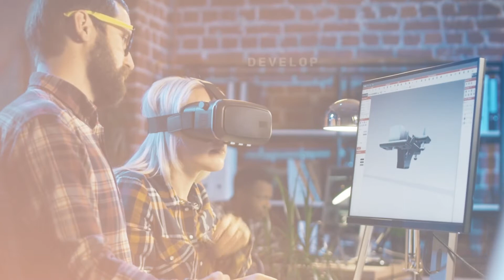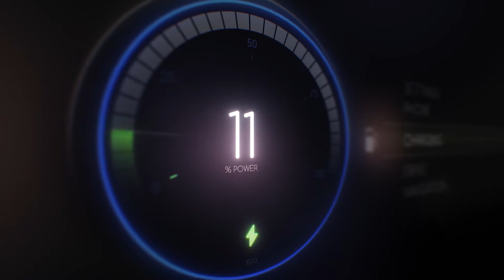Engineering Net Zero in Transport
Find out how we’re Engineering Net Zero in transport by utilising existing toolkits, developing smart technology and designing low and zero-carbon infrastructure to create a better future for our planet, our society, and the people within it.